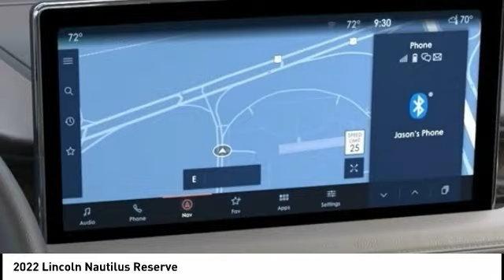2022 Lincoln Nautilus Houston TX 2P263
2022 Lincoln Nautilus Reserve

Displayed pricing offered for Texas residents only.brbrRecent Arrival!brbrWest Point Lincoln is proud to offer this outstanding 2022 Lincoln Nautilus Reserve in Blue with Sandstone interior. Well equipped with Cargo Utility Package (110V/150W AC Power Outlet, Cargo Compartment w/Reversible Mat, Interior Cargo Cover, Molded Plastic Storage Bins, and Rear Cargo Management System), Equipment Group 200A, 10 Speakers, 3.80 Axle Ratio, 4-Wheel Disc Brakes, ABS brakes, Air Conditioning, Alexa Built-In, Alloy wheels, AM/FM radio: SiriusXM with 360L, Auto High-beam Headlights, Auto tilt-away steering wheel, Auto-dimming door mirrors, Auto-dimming Rear-View mirror, Automatic temperature control, Brake assist, Bumpers: body-color, Compass, Delay-off headlights, Driver door bin, Driver vanity mirror, Dual front impact airbags, Dual front side impact airbags, Electronic Stability Control, Emergency communication system: 911 Assist, Four wheel independent suspension, Front anti-roll bar, Front Bucket Seats, Front Center Armrest w/Storage, Front dual zone A/C, Front reading lights, Fully automatic headlights, Garage door transmitter: HomeLink, Heated door mirrors, Heated front seats, Heated rear seats, Heated steering wheel, Illuminated entry, Knee airbag, Leather steering wheel, Low tire pressure warning, Memory seat, Navigation System, Occupant sensing airbag, Outside temperature display, Overhead airbag, Overhead console, Panic alarm, Passenger door bin, Passenger vanity mirror, Power door mirrors, Power driver seat, Power Liftgate, Power moonroof: Panoramic Vista Roof, Power passenger seat, Power steering, Power windows, Prem Lthr-Trimmed Heated/Ventilated Captain Seats, Radio data system, Radio: AM/FM/HD Audio System, Rain sensing wipers, Rear anti-roll bar, Rear reading lights, Rear seat center armrest, Rear window defroster, Rear window wiper, Remote keyless entry, Security system, Speed control, Speed-sensing steering, Speed-Sensitive Wipers, Split folding rear seat, Spoiler, Steering wheel memory, Steering wheel mounted A/C controls, Steering wheel mounted audio controls, SYNC 4 w/Enhanced Voice Recognition, Tachometer, Telescoping steering wheel, Tilt steering wheel, Traction control, Trip computer, Turn signal indicator mirrors, Variably intermittent wipers, Ventilated front seats, and Wheels: 18 Premium Painted Bright Machined Alum.